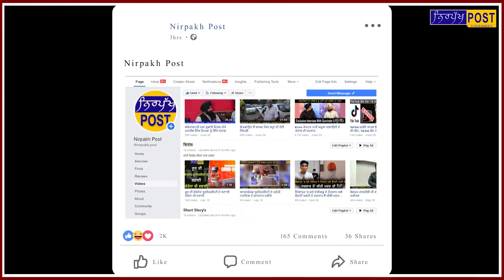ਜੇ Sardool Sikander ਨਾ ਹੂੰਦੇ ਤਾਂ ਮੈਂ Bhagwant Maan ਨਾ ਬਣਦਾ